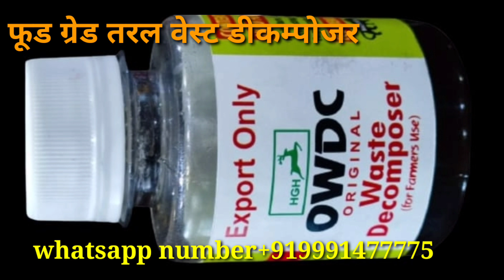किसान समुह के उत्पाद ये हैं किसान साथियों। These are the products of the farmers' group.9991477775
किसान साथियों नमस्कार
किसान साथियों आज के इस विडियो में मेरे द्वारा बताया गया है कि हमारे किसान समुह के द्वारा जो उत्पाद दिए जा रहे हैं उनका विवरण विडियो में दिया गया है।
धन्यवाद
अमित महला